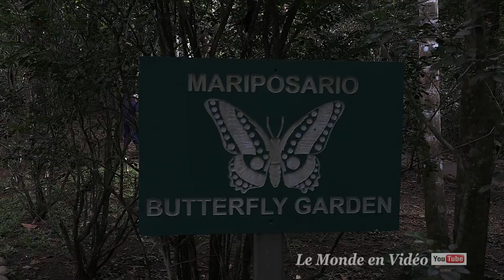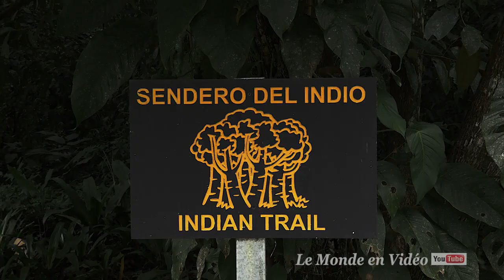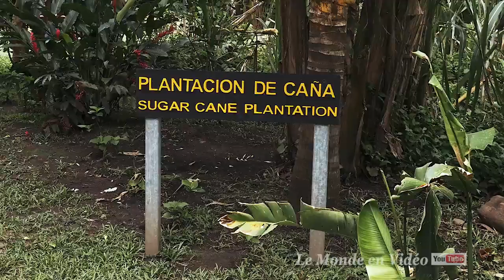Turu Ba Ri Tropical Park, Costa Rica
Turubari is a Nature and Adventure Park located near San Jose. It offers day tour packages including Canopy Tours (Zip lines). It also has an aerial tram that is use in order to enter and exit the park. The nature tour includes a guided visit to the Iguana’s Pond, a butterfly's garden and trails in the rain forest, orchids and bromeliad gardens, countryside farm with the exhibit of a sugar mill pulled by oxen. This nature tour includes also a visit to a natural maze, and a crocodile's breeding pond, among others.